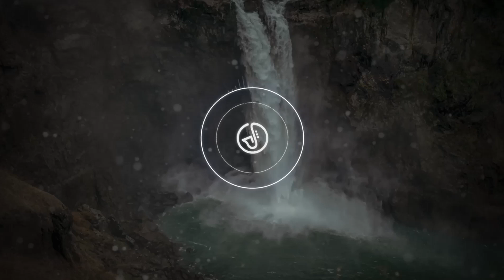Combat Epic [Epic Combat Music]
Experience the Sound World Music - A collection of Chill Fall Lo-fi Hip-hop and autumn tracks that will immerse you in soothing vibes for the season.
✍️ Lofi hip-hop beats / Relaxing beats/study music
✍️ Lofi hiphop mix / Chill Vibes
✍️ Coding session/coding lofi / coding music
🔊 Our Channels
• All music on Sound World is copyrighted.